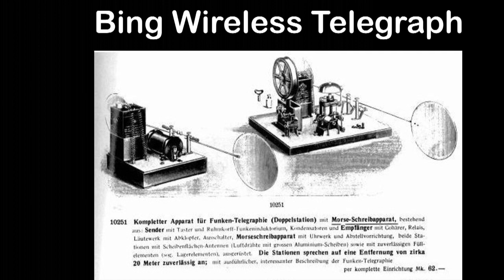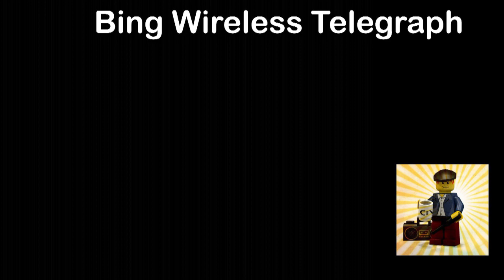Bing wireless telegraph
Shows my spark telegraphy set from about 1912 in operation. It works on the priciples of the first Marconi wireless outfits, and was made as a technical toy. You'll not often find a complete set, not to mention a working one!